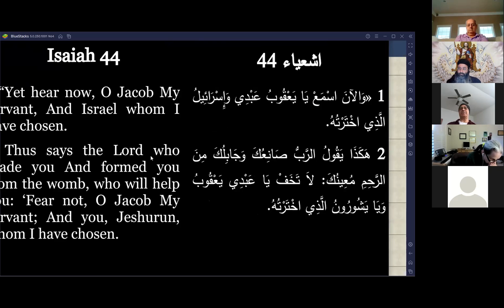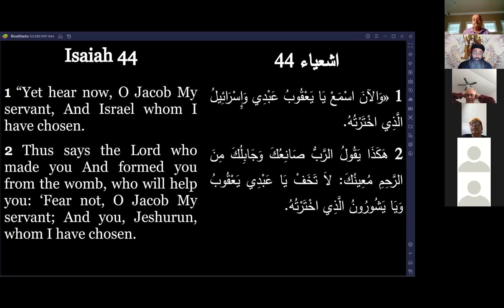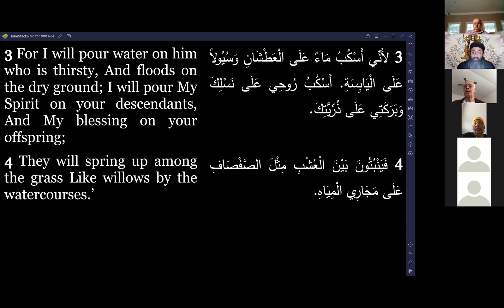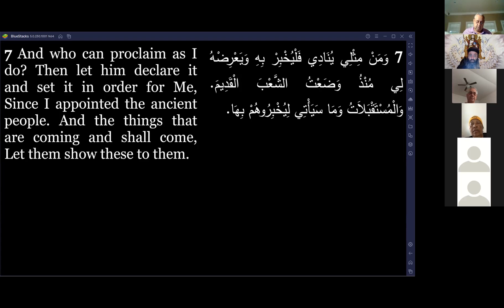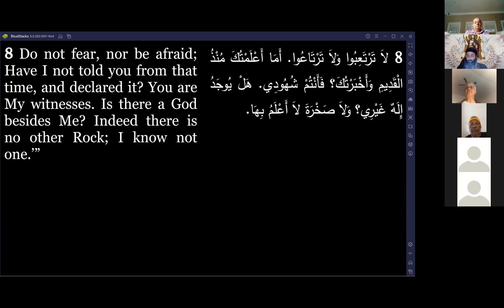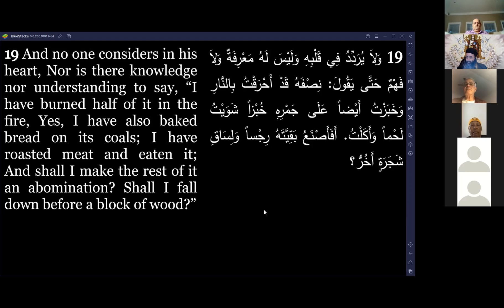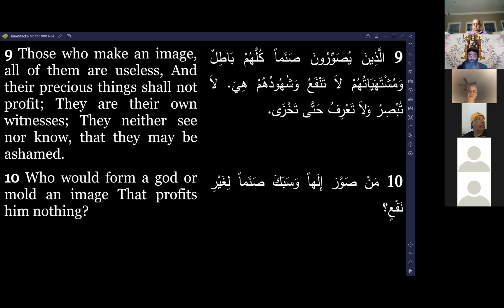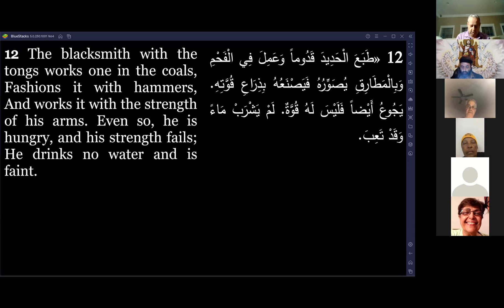Isaiah Bible Study Ch 44:1-12 2021/8/12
Some of the topics covered:
• How would my life & others’ life be if I loved others this unconditionally?!
• V3 is a wonderful verse stating out very clearly how the water is a symbol of God’s Holy Spirit
• I immensely fear for those of us who think they are well and righteous simply because they place themselves in the company of people who are well and righteous, but they are not laboring and working on themselves to become well and righteous!
• He is sufficient and in Him is everything we need
• You know something interesting…. Over the centuries, nothing ever that was worshipped as a god, ever claimed to be God. It was man who deemed it to be his god! Isn’t that interesting?!?! Idols, money, power, popularity, stars & planets, fire … none of those things claimed to be gods, because they are all inanimate things. And even if they could speak, they will say “I am not God” – But many humans deemed them gods of their own volition! Only the One True God claimed to be God because He IS indeed God!
• God wants us to worship Him AND to be witnesses to Him – to worship Him so that we may be saved and to be witnesses to Him so that others may be saved
• It’s really amazingly humble of our God to lower himself so much and compares Himself to the idols for the sake of the salvation of His children
• Every idol that you put in God’s place in your life will sooner or later will be to your shame – will cause you to be ashamed.
• By creating an idol, man in in effect making himself the god – repeating Adam and Eve’s sin – who were repeating satan’s sin!
• And BTW. Many of us treat God as an idol – to be our servant to do for us as we want – we approach Him when we want Him to do something for us – but for Him to tell us what to do and how to live? – Our attitude is “yeah… I don’t think so”! and they simply ignore Him & His commandments.
• How wonderful it would be if we worshipped God with the same enthusiasm that we have when dealing with other worldly things!
• Once the service becomes a goal, it became an idol. Service should be my way of expressing my love to God – once it becomes my goal and I work at it with my strength and my arm like that blacksmith – it is not an act of worship, it is an act of self-affirmation – self-idolization. My knowledge, my reputation…etc
• Same thing with Spiritual practices (prayer, Bible reading, fasting, liturgies, confession, communion, sermons, readings… etc.) – Once they become THE GOAL – they have become an idol. They are simply a means to a goal, which is building that personal love relationship with God.
• The very interesting thing is that God made man according to His image and likeness and as we see here in V13, man makes idols or gods according to his image & likeness 😊 God made man according to His image and lankness in order to honor him and man makes gods according to his image and likeness and demeans God.
• How ironic. The One & Only True God nourishes the tree and rains on it, and man takes it and make a god or an idol out of it and ignores the God Who made it and grew it and nourished it with His rain.
• look how silly and absurd man is. – He cuts down a tree and some of it he burns to warm himself and some of it he carves to make it into an idol that he worships and prays to! How ridiculously absurd.
• And again, before you shake your head and tisk at such people ask yourself – Do you do the same?